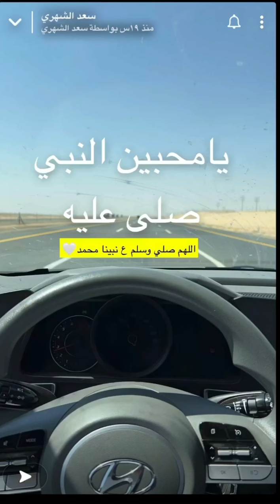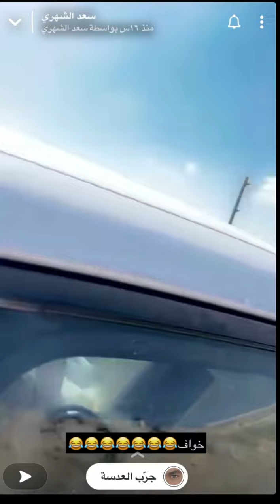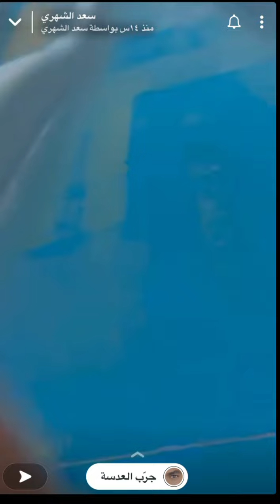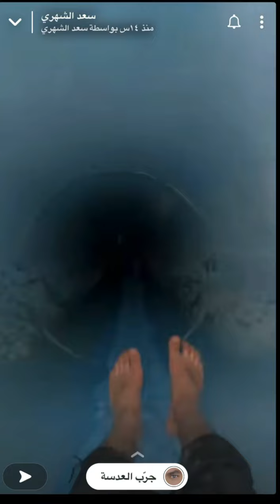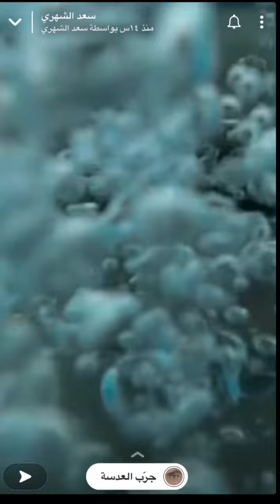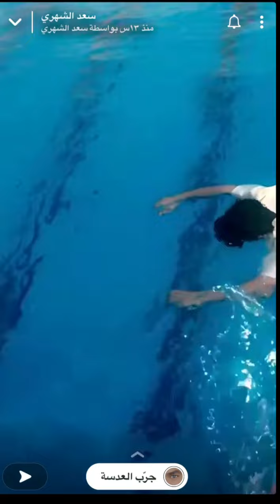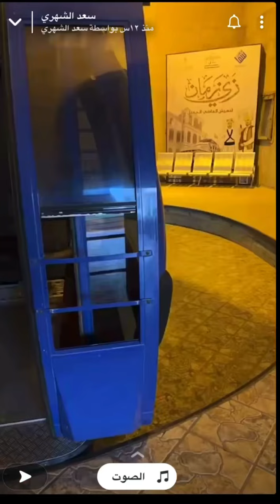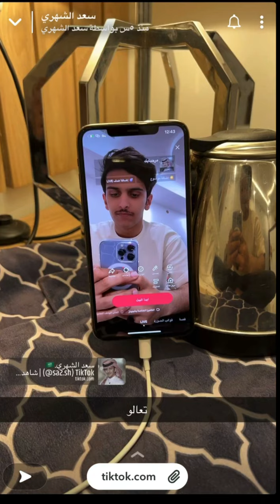سنابات#سعد_الشهري بالطايف ♥️ترند_السعودية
سنابات#سعد_الشهري ليومين ♥️ترند_السعودية